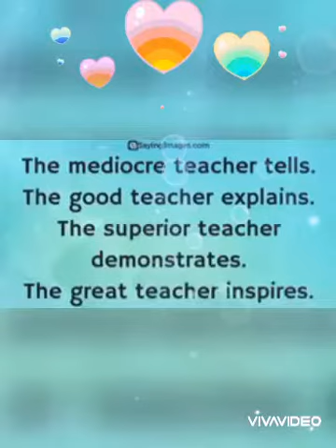Happy Birthday to my Best Teacher || Read in description || 4th-February-2021 | Jalali Syed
Happy Birthday to a very special person with a beautiful heart and the beautiful thoughts🎂🎂. | I don't know that you can read it or not but I need to share that you are my best teacher and you will be my best teacher. | I learnt a lot of things from you and that was the best time of my life ever. I always felt confident myself but when you taught me, I felt more confident and always supported me on the every moment of mylife. | You are an example for me and I can't explain in words but I would like to say that, The path and the teacher do not move and always stand still but they make easy for others to reach the destination. | teacher_friend (T.F) May Allah bless you with health wealth and happiness and I hope you will have a great day even without me. May Allah give you the Power to face your challenges in your life.